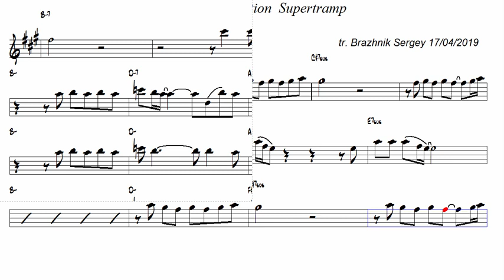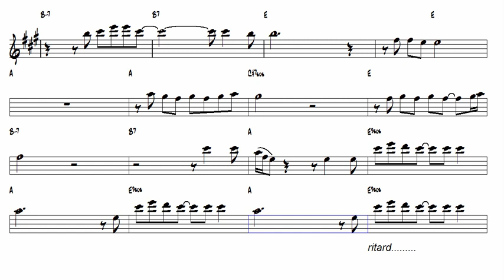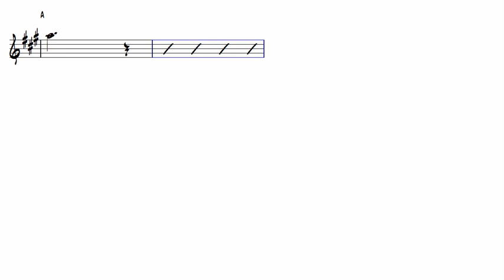Casual Conversation Supertramp Bb Trumpet or Tenor Sax Play Along